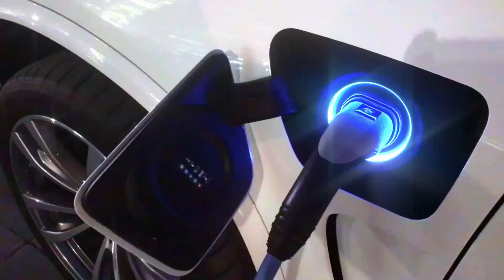Nova baterija za električne automobile koja traje 1,6 milijuna kilometara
Električni motori na mnogim vozilima sagorijevaju struju vrlo brzo, uzrokujući pretjerano trošenje akumulatorske baterije.
Novom tehnologijom mogao bi se udvostručiti vijek trajanja.
Više u videu: